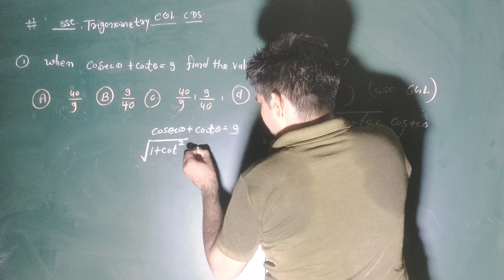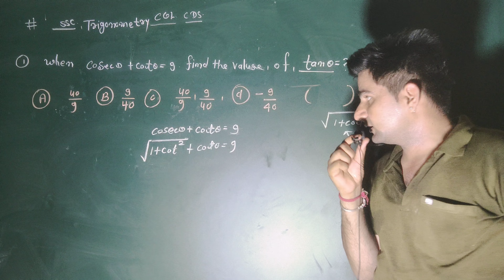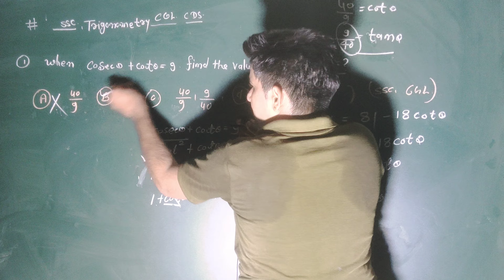Trigonometry ssc cgl cds